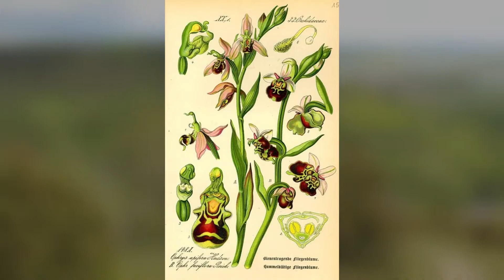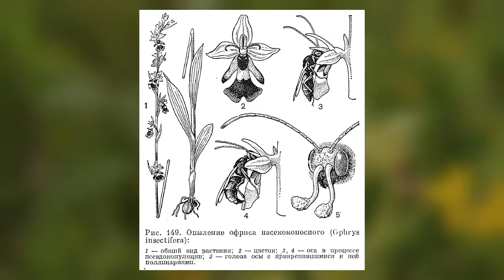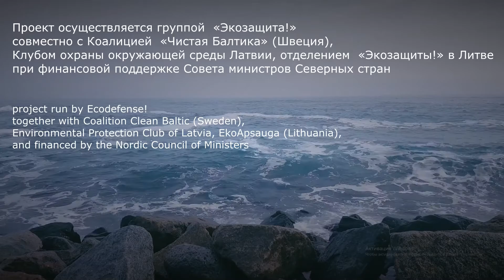"Надменные мошенницы"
Принято считать, что цветовые растения и насекомые благонравно сотрудничают в деле продолжения рода: цветы поставляют пчелам нектар и пыльцу для прокорма потомства, а пчелы трудолюбиво опыляют растения. И только орхидеи отчаянно мошенничают.